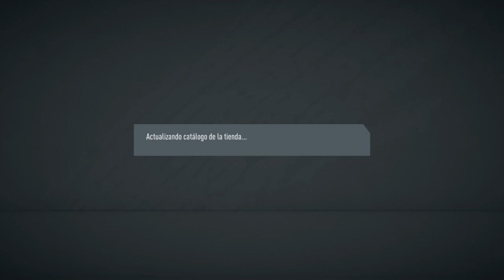TODO SE NOS REPITE SIEMPRE!! || FUT 20